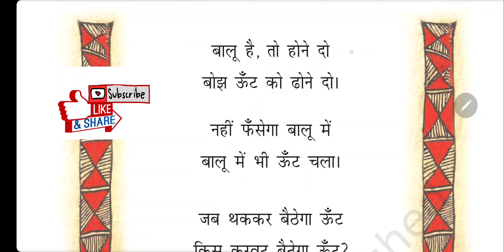ऊँट चला, भई ऊँट चला। Poem Recitation Class 2 Poem रिमझिम Word to word hindi practice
Muhavare हिंदी मुहावरें सभी परीक्षाओं के लिए   👍